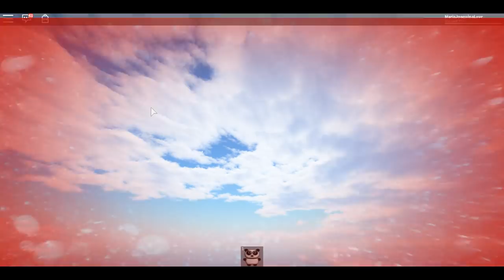O PARKOUR MAIS PANDASTICO DO ROBLOX! 🐼🧡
~No video de hoje eu joguei o parkour mais pandastico do roblox!

💖Nome do Mapa: Parkour Para a Natasha Panda

💖VIDEOS TODOS: Domingo,segunda,quarta e sexta!

💖Me adicione no facebook para ficar por dentro de todas as novidades!

►Felina.649
►GianBlox
►Bananinha Games
►ROBLINKS GAMER
►JamileGames
►Julyagatinha

⚠️Infelizmente nao posso adicionar inscritos no roblox pelo motivo de o roblox aceitar 200 pessoas e tenho muitos pedidos de amizade para nao ser injusto com nimguem eu adiciono apenas amigos e parceiros do canal! Mas para jogar comigo basta clicar nos 3 pontinhos e depois em follow!⚠️

🤩CURIOSIDADES DO CANAL🤩

Gravador: Bandicam
editor: filmora
minha idade: 13 anos
moro em: Lages/Santa Catarina

💕Canais favoritos: 💕
~Dois Marmotas
~Juliaminegirl
~AuthenticGames
~Flavia Calina

💖Meu perfil no roblox: MariaJoaquinaLove

nome do canal:
Luga BR

💖sobre meu canal: Meu canal é Family friendly ou seja para todos os publicos , com muitos video de roblox, roblox musical, historinhas de roblox e muito mais❤

Musicaly: @natashapandah
Roblox: MariaJoaquinaLove

Caixa postal:
Para: Natasha santos da rocha
CEP: 88506145
Lages/SC